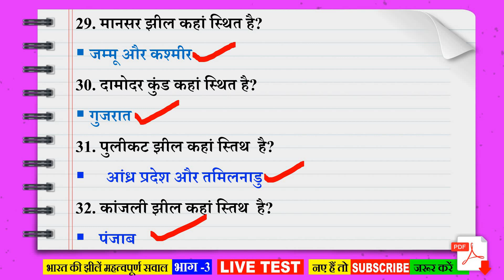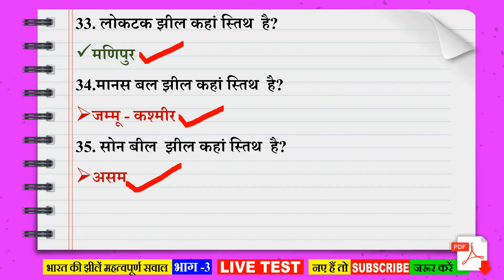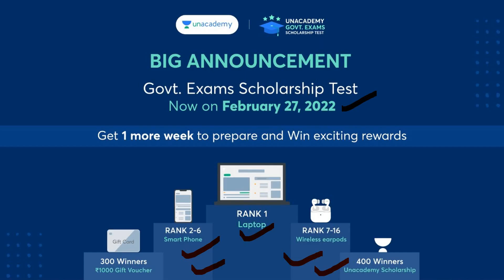All lakes of india|| Lake of india mcq ||Bharat ki jheele in hindi || Bharat ki jheel mcq || PART- 3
bharat ki jheele,
bharat ki jheel trick,
bharat ki jheel utkarsh classes,
bharat ki jheele in hindi trick,
bharat ki jheel study 91,
bharat ki jheel by khan sir,
bharat ki jheel mcq,
bharat ki jheele in hindi edu teria,
bharat ki jheel questions,
bharat ki jheel in hindi,
bharat ki jheel crazy gktrick,
bharat ki nadiya aur jheel,
bharat aur vishwa ki jheel,
bharat ki pramukh jheel hai
lake of india by khan sir,
lake of india trick,
lake of india mcq,
lake of india with map,
lake of india crazy gktrick,
lake of india in hindi,
largest lake of india,
lake of skeletons india,
lake of india by parcham classes,
all lake of india,
lake of bones india,
biggest lake of india,
bharat ki pramukh jheel by crazy gk trick,
bharat ki sabse badi jheel kaun si hai,
bharat ki sabse badi lagoon jheel kahan hai,
bharat ki jheel edu teria,
bharat ki jheel gk,
bharat ki sabse gahri jheel,
bharat ki sabse lambi jheel kaun si hai,
bharat ki sabse unchi jheel kaun si hai,
bharat ki jheel in hindi trick,
bharat ki jheel in map,
bharat ke important jheel,
bharat ki kritrim jheel,
bharat ki pramukh jheel yaad karne ki trick,
bharat ki jheel map,
bharat ki mukhya jheel,
bharat ki pramukh jheel map,
bharat ke mukhya jheel,
bharat ki pramukh jheel,
bharat ki pramukh jheel by khan sir,
bharat ki pramukh jheel utkarsh classes,
bharat ki pramukh jheel crazy gk trick,
bharat ki pramukh jheel edu teria,
bharat ki pramukh jheel study 91,
bharat ki pramukh jheel trick se,
bharat ki jheel quiz,
bharat ki sabhi jheel,
bharat ke sabhi jheel,
bharat ki sabse saaf jheel,
bharat ki sabse sundar jheel,
bharat ki sabse unchi jheel